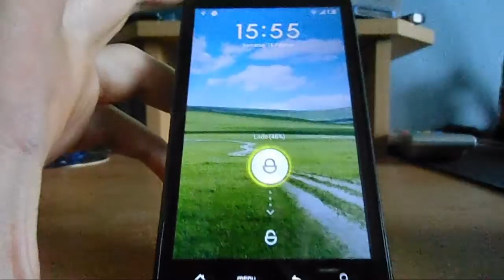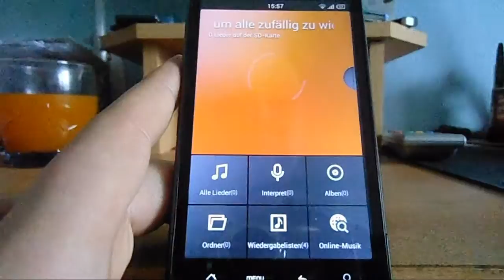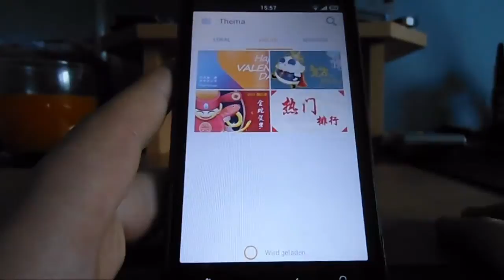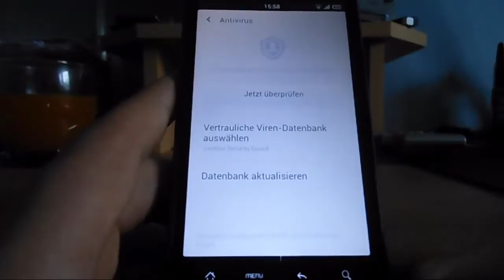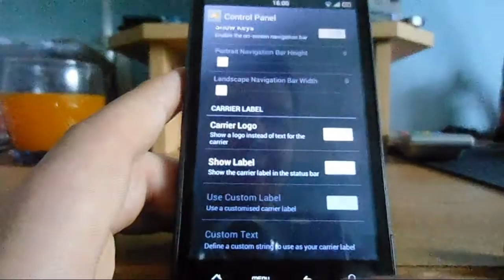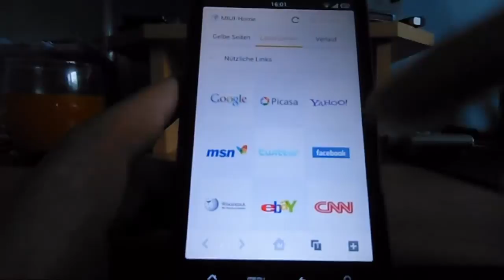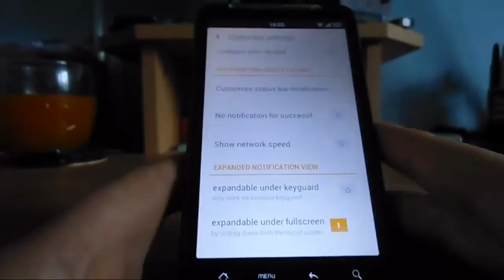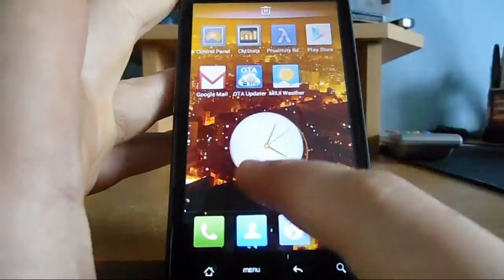[Rom] Jelly MIUI 3.2.8 V1 [DE]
Tethering is not working - Wifi / Usb!